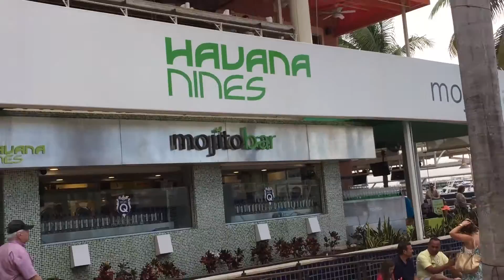Ninjas at the beach! (Miami)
Teleported to Miami, was roasted in the sun and chilled with some of the ninjas!

SnapChat Me: oMASTERo
Periscope App @oMASTERo (Currently only on iOS and Android)

Play Me Here:
XBOX Live: o M A S T E R o
PSN: oMASUTAo
Wii U ID: oMASTERo